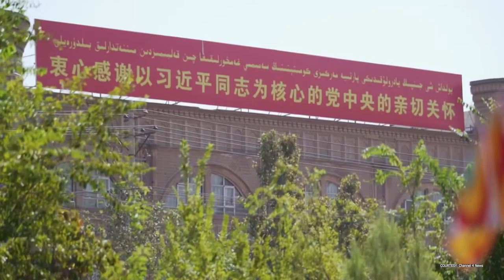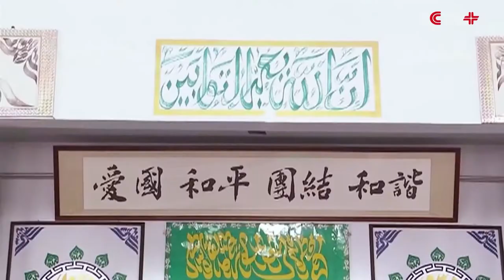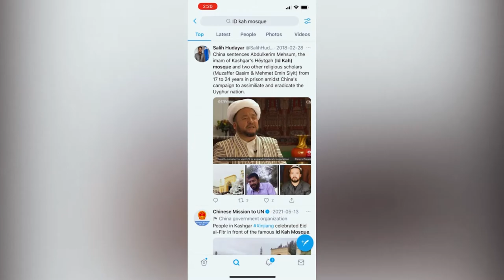China Created a Fake Eid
China does not allow Uighur Muslims to fast.
It, however, made them dance for TV this Eid to show to the Muslim world that Uyghurs are free.

Here is a special report by Muslim Network TV.

Script:

Muslims fast during Ramadan.
And then they offer prayers on Eid day and celebrate.

Not in China.

And definitely not Muslims in Eastern Turkestan which Chinese call Xinjiang or a new colony.

Uighur and other Turkic Muslims are not allowed to fast or pray.

Police actually goes around before dawn raiding houses if the lights are on.

The light indicates that someone is up early, eating before fast.

However, this Eid Chinese Communist party decide to fake an Eid.

Yes. They created a fake eid.

Here is a clip broadcasted by the Chinese State TV.

Watch it before we decipher it for you.

(play the clip)

First thing to note is that the Chinese did not show any Eid prayers.

Prayers are not allowed.

That is consistent with the Communist policy.

Secondly notice the musicians.

They are based at the top of the mosque.

(let a few second of dance, slow the frames and then freez on musicians at the top. And then have an arrow blinking)

As a matter of fact it is against the Muslim culture to have musicians at the top of a mosque.

It is also against the concept of respect among Turkic Muslims.

But Chinese producer probably has not studied Islam deep enough.

Here is an ealier video of the mosque.
In this 6 year old video you see a welcoming plaque with the statement of faith in Islam.

It was still there 4 years ago in this CCTV video. And there was no Chinese flag

Even in Sept 2017 the multicolored scriptural plaque was there
but then the Chinese flag was added.

It shows how gradually the character of a mosque was destroyed.

two years ago in 2019 however, that faith based plaque which adorned its main enterence was gone.

A Chinese flag is installed at the top of the mosque.

There is hardly any mosque in any Muslim nation which installs a national flag at the top of the mosque.

This is simply not done.

But in the new China the mosques which still exist are forced to install a flag.

And in some mosques photo of the Chinese president is installed where God’s name is written in Mehrab.

Kashghar is an ancient Muslim city.
It is an icon of the Islamic civilization.
The Chinese Communist Party has erased the historic Islamic identity.

This Eid kah mosque was in the center of a bustling heart of the Kashgar.
Chinese demolished houses to create this plaza for tourists.

BBC estimates that 16,000 mosques are demolished in the Eastern Turkestan.

Thanks to the tourist this mosque survives.

The mosque structure dates back to 996 AD
It has capacity for 20,000 people to pray

However, Muslims are no longer allowed to pray here.
This Uighur tweeted missing her father on 5th eid.

Here is Aydin Anwar from Save Uyghur campaign.
Here family from Kashgar is missing 93 relatives.

Kashghar is almost empty now a days.

Most people are in the largest concentration camps since the Nazis

They cannot practice their faith.

Except when the Chinese government forced them to dance.

Dance for the party.
No prayers of Allah.